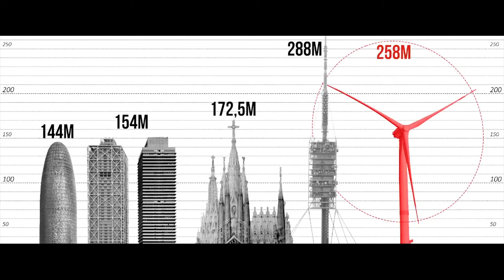Denuncia i recreació de l'impacte "sense precedents" del macroparc eòlic de la Costa Brava Nord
La plataforma Stop al Macroparc Eòlic Marí del Nord de la Costa Brava ha presentat una recreació de l'impacte que tindria el projecte un cop acabat, per denunciar el que seria "una agressió sense precedents i de conseqüències irreversibles als valors mediambientals, paisatgístics, socials i econòmics de tot l'Empordà".

Des de l'entitat afirmen que "som plenament conscients de la urgència i la necessitat del canvi de les energies fòssils i nuclears a les renovables", però cal tenir en compte que "el fet que l'energia produïda sigui verda no vol dir que la megainstal·lació industrial proposada sigui en cap cas sostenible".

Font: Plataforma Stop Macro Parc Eòlic Marí (Associació d'Empresaris Roses - Cap de Creus)